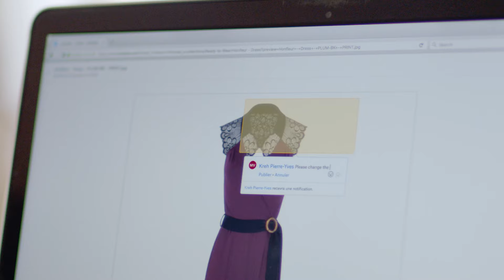How Les Lunes runs a global retail business with Dropbox | Dropbox Customer Stories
This is how Les Lunes manages their global operation across the Bay Area, Paris, and Shanghai.